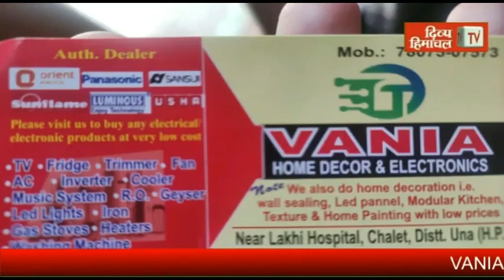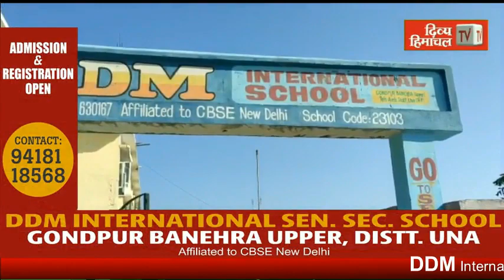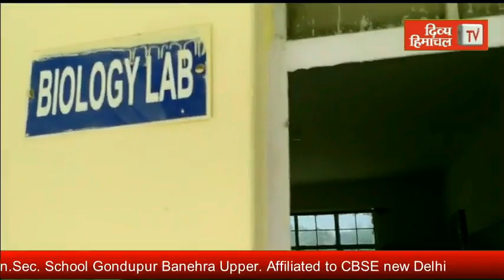HimachalNews: जब मैड़ी में चल रहे होली मेला के दौरान पर्स लेकर भागने लगा चोर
HimachalNews: जब मैड़ी में चल रहे होली मेला के दौरान पर्स लेकर भागने लगा चोर, प्रशासन की व्यवस्थाएं भी हुई फेल
divyahimachaltv
dhtv,tvnews
local news
divyahimachalgoodmorning
khabre ftafat
divyahimachalgoodafternoon